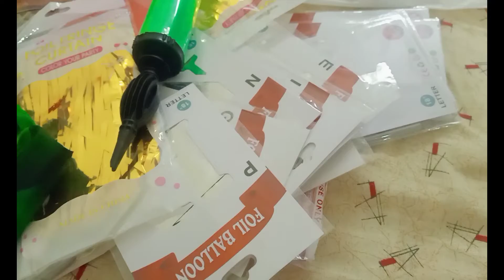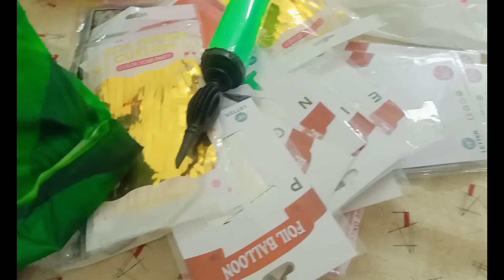PARTY SHOPPING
Honey